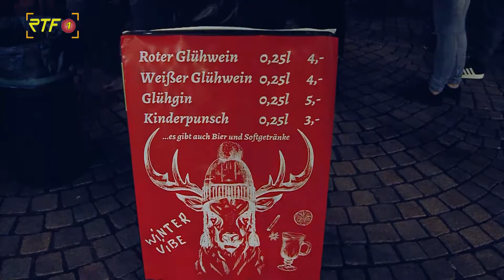Glamour Shopping mit langer Einkaufsnacht in Rottenburg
RTF.1-Nachrichten: Glamour Shopping mit langer Einkaufsnacht in Rottenburg